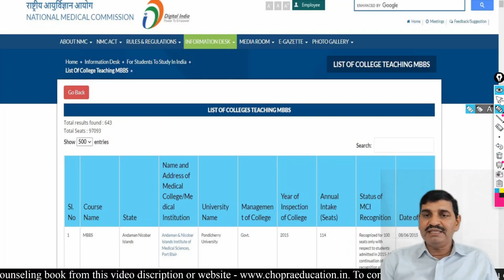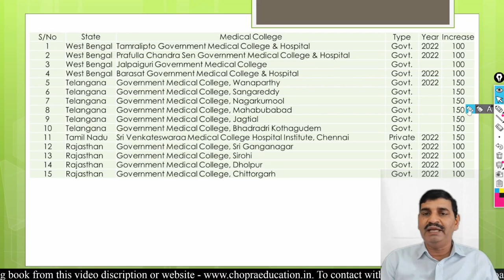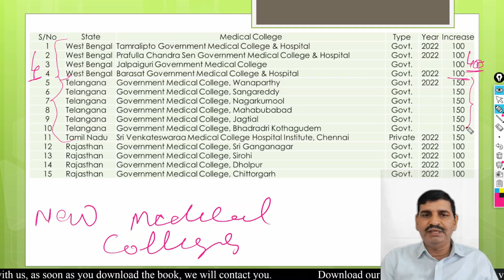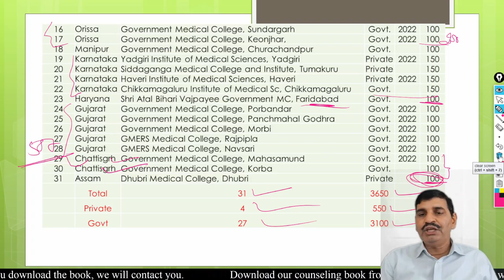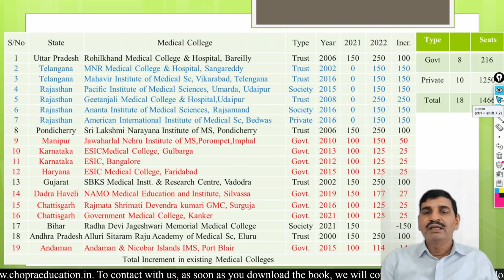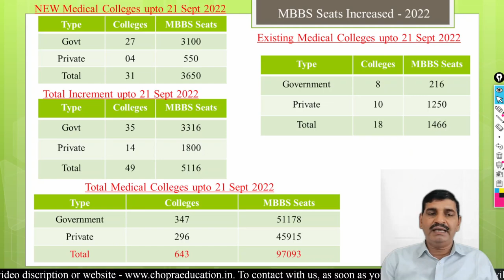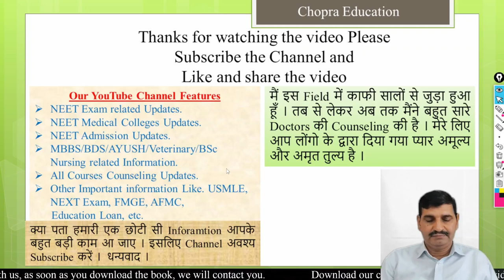5116 MBBS Seats increased !! State wise List !! Telangana First & Rajasthan Second !! effect cutoff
मैं सोचता हूँ इस e-book से NEET 2022 Couseling में आपको काफी मदद मिलेगी । इस e-book को download करते समय जो Mobile Number आप देंगे मैं उस पर आपसे संपर्क करूँगा ।